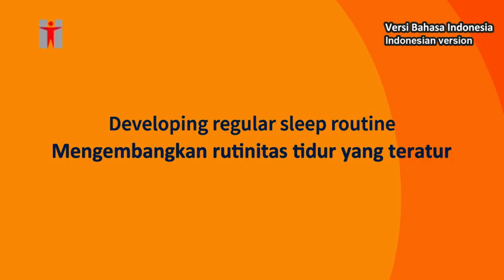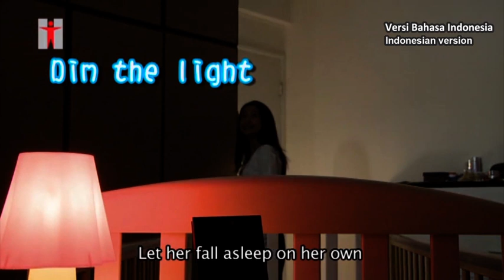Mengembangkan rutinitas tidur yang teratur (Developing regular sleep routine)